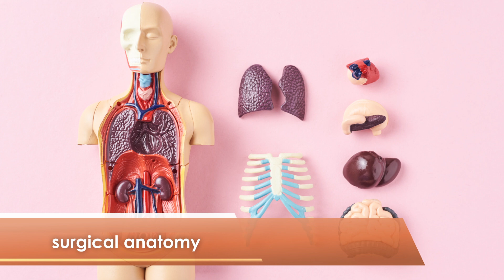Advance Surgical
In this course, students will analyze pathological conditions that require invasive and noninvasive surgical procedures they encounter in their practice with patients throughout their life cycle. They will discuss surgical anatomy, general nursing perioperative considerations and specific considerations of the operational procedure for each surgical intervention. They will examine technological advances associated with invasive and noninvasive surgical procedures in a hospital, ambulatory surgical center or medical office. They will explain the guidelines for preoperative and postoperative care, secondary effects and complications, home care, discharge, follow-up care, psychosocial care and remissions. They will observe particular considerations for pediatric, geriatric, trauma, and surgery patients, as well as interventions guided through images, complementary and alternative therapies.